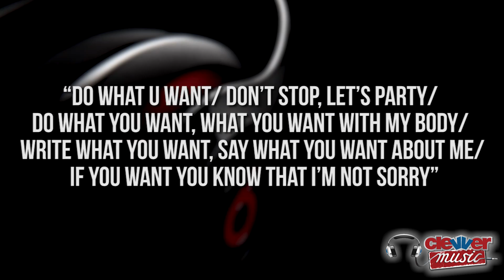LADY GAGA & R. KELLY NEW SONG "DO WHAT U WANT" IN BEATS COMMERCIAL!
Lady Gaga and R Kelly debut their new duet song "Do What U Want" in a Beats commercial! What's up Little Monsters welcome back to ClevverMusic, your source for music news. It seems Miley Cyrus would approve of Lady Gaga's new song's message: do whatever you want. We knew when the official "ARTPOP" album track list was revealed last week that Gaga had recorded a song with singer R. Kelly. Now- we know what "Do What U Want" sounds like. A snippet the unapologetic new track made its debut in a Best Buy Beats by Dre commercial today! Gaga and Kelly take turns singing over an upbeat pulsing funky tune. Gaga's lyrics in the ad sing, "Do what u want/ Don't stop, let's party/ Do what you want, what you want with my body/ Write what you want, say what you want about me/ If you want you know that I'm not sorry".  Upon first listen -- we KNOW this has got to be a future single for Gaga, it's just too good. After Gaga's lines R. Kelly comes in and blends perfectly with her sound singing, "Taking these haters/ And we roughing 'em up/ And we land the cut like, we don't give a-". So it seems Gaga and Kelly have teamed up to call out the critics and naysayers. We love this song's message- so you'll have to go check it out for yourself! The tune will be available for purchase on October 21, and Gaga will release two more ARTPOP preview songs on October 27 and November 4 before the full album on November 11. I'm dying to know if you guys are loving "Do What You Want" as much as we are here at ClevverMusic. I'm Misty Kingma see you guys soon!